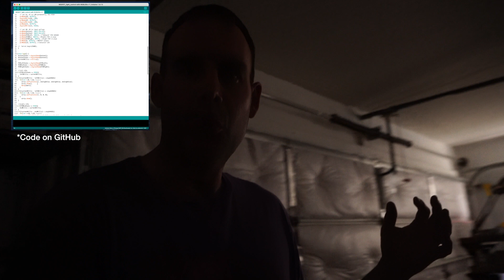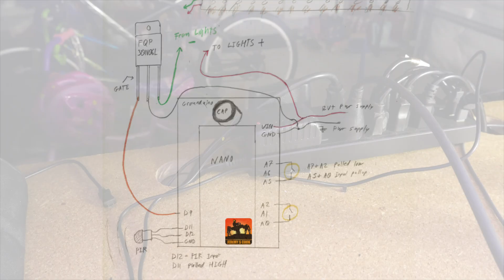PIR 3x Zone LED desk lighting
Three PIR sensors used to detect work zone on workbench, applying extra light just to that area.

Zone lights are via an addressable WS2812B LED strip, while single-color white lights are controlled via a MOSFET as described in previous video

TOC

0:00 Intro
0:15 Arduino Nano and Grounduino
0:24 Button setup and strip testing
1:00 Plastic tubing used for light mount
1:55 Lots of wire fishing
3:54 Solder LEDs w/ heat shrink
4:40 Test LEDs on tubing
4:55 Mount to bench storage shelf
5:50 Testing
6:30 More testing